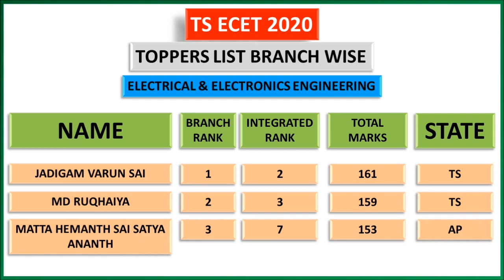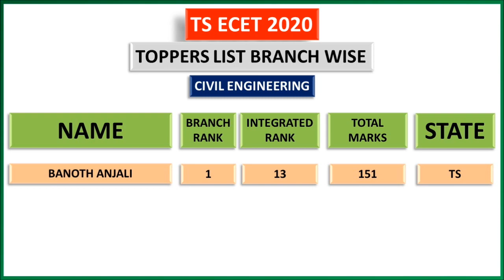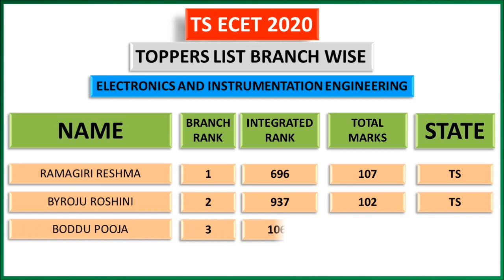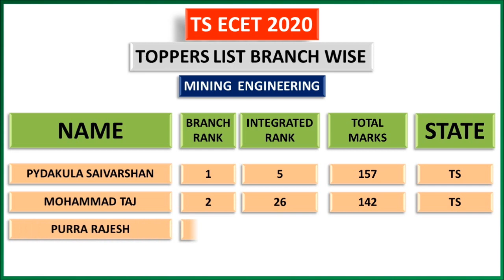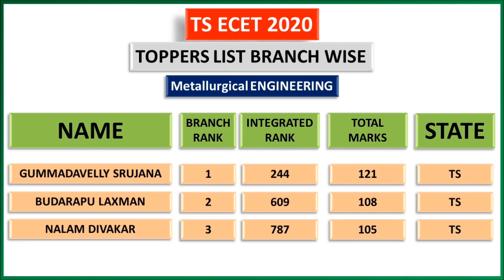TS ECET 2020 Toppers list | all branches |merit list| EDUTalks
download todays PDF here :-

MATHS PHYSICS CHEMISTRY ECET TELANGANA ANDHRA PRADESH
all toppers of TS ECET 2020
BRANCH WISE
EEE
EIE
MEC
CIV
MIN
CSE
ECE